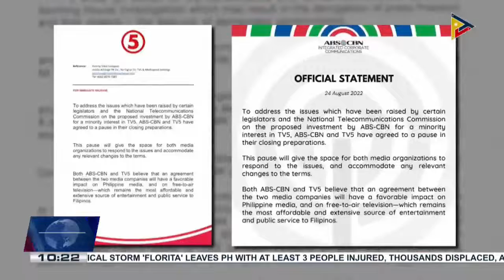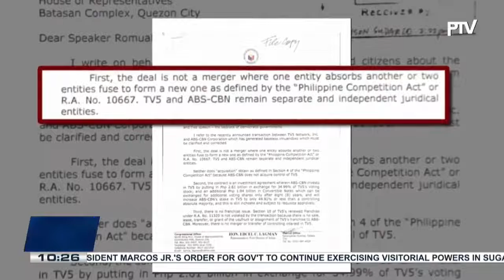ABS-CBN, TV5 pause investment deal